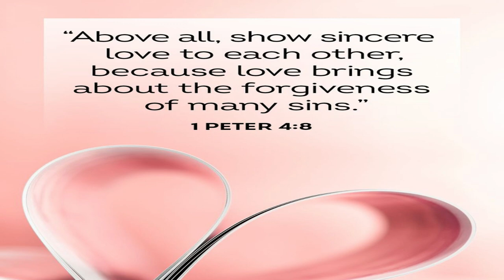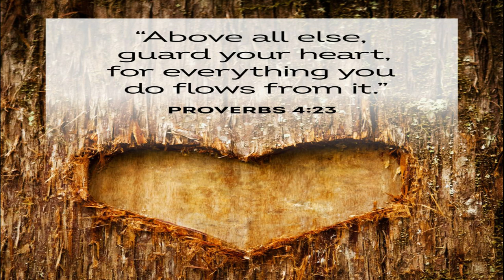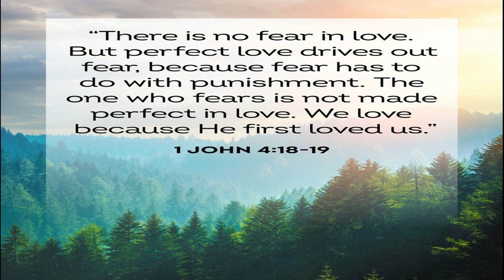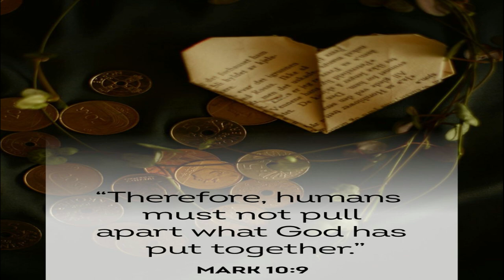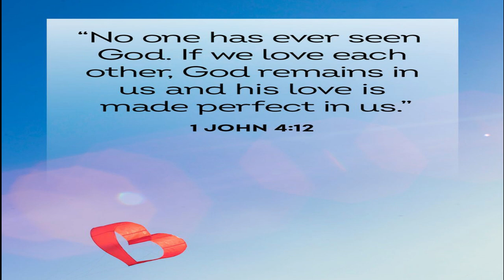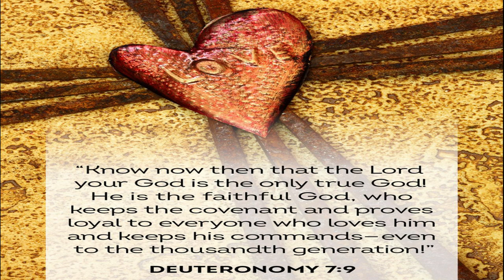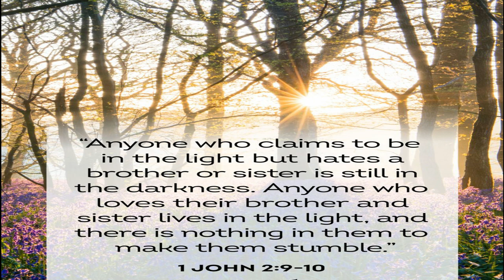The Power of Love: Exploring Bible Verses on Love|Jamila Aurora Veridiano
Love is a powerful force that has the ability to transform lives and bring people together. In this video, we explore the Bible's teachings on love and how it can impact our lives in profound ways. Through a compilation of inspiring verses, we discover the different types of love mentioned in the Bible, including agape, phileo, and eros. We also learn about the characteristics of love, such as patience, kindness, and forgiveness.

Join us on this journey as we delve into the power of love and how it can change our relationships with others and with God. Whether you're seeking to deepen your understanding of love or looking for guidance on how to love others better, this video is for you. So sit back, relax, and let the words of the Bible speak to your heart